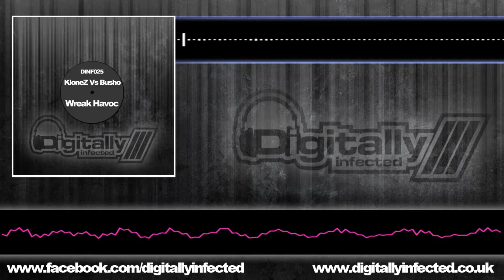DINF025 KloneZ Vs Busho - Wreak Havoc (Andrea Montorsi Remix)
OUT NOW AT ALL LEADING DOWNLOAD STORES